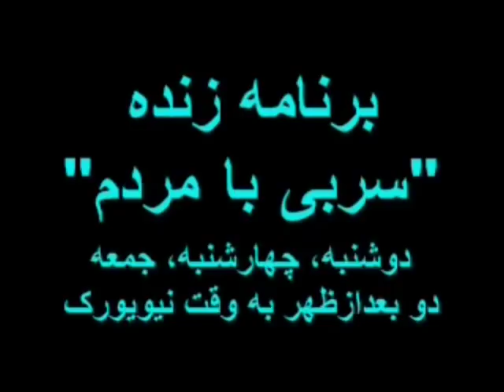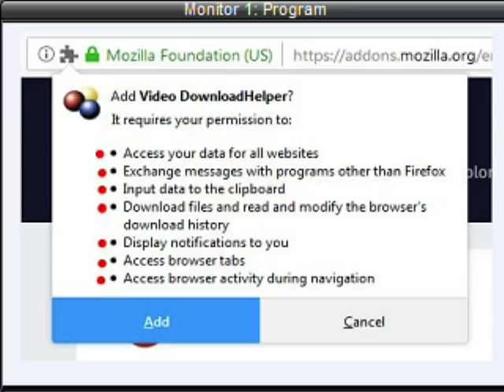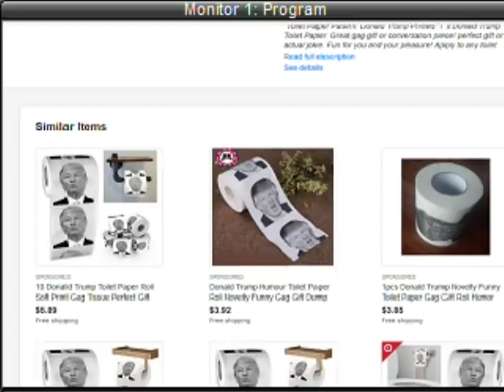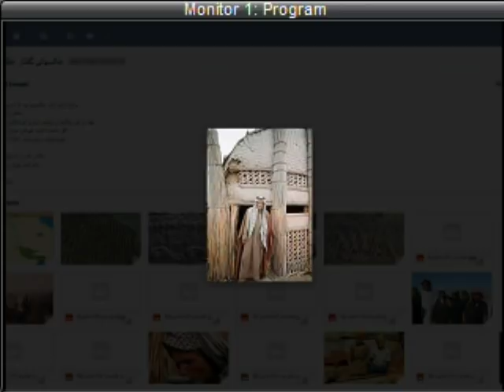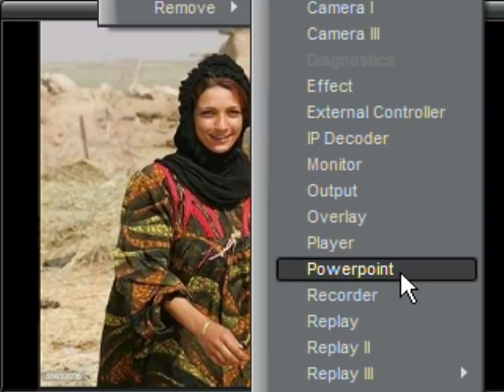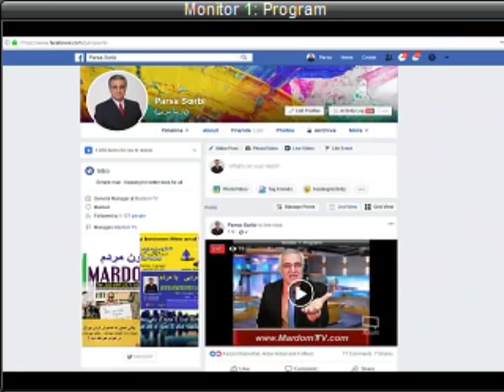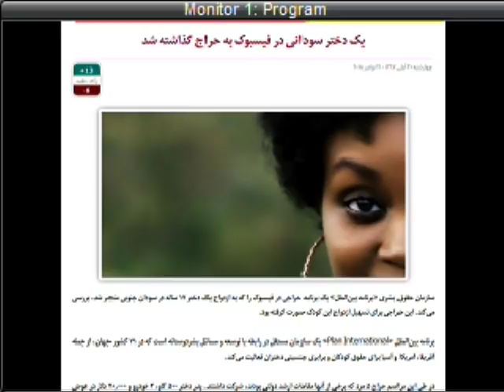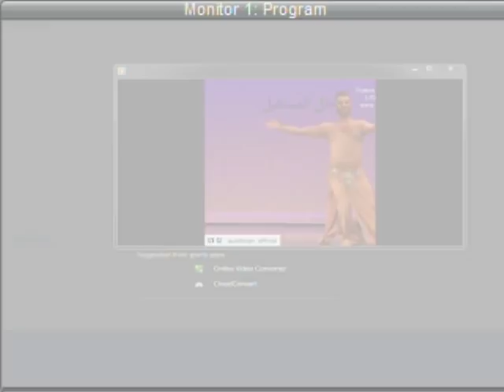Sorbi 2018-11-21 * Persian TV * Mardom TV usa * ​سربی با مردم ​